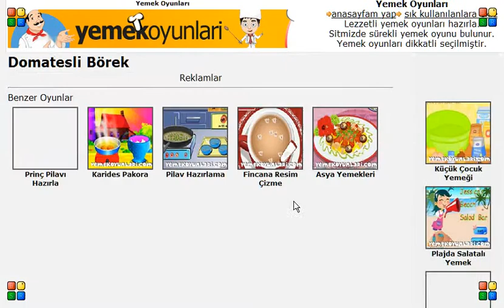Domatesli Börek Oyunu